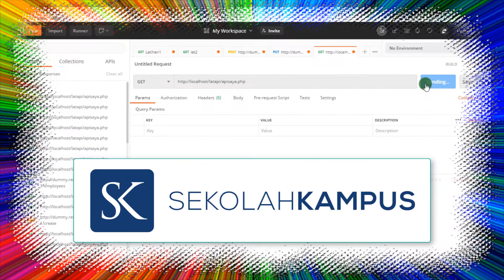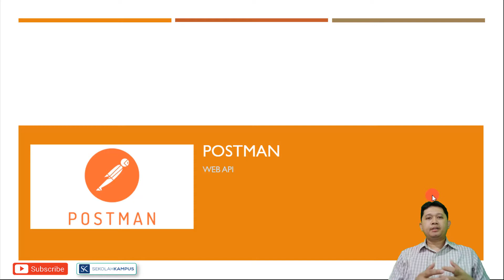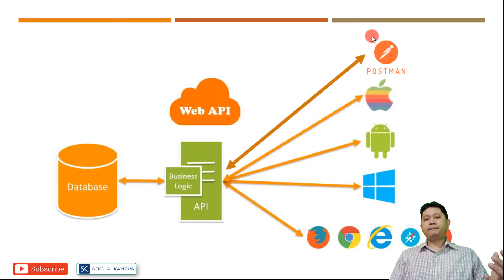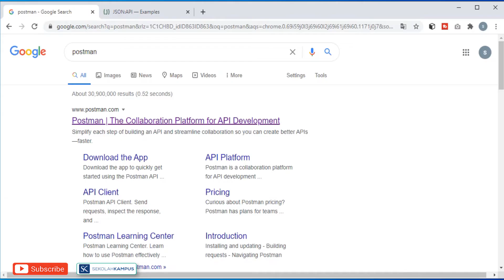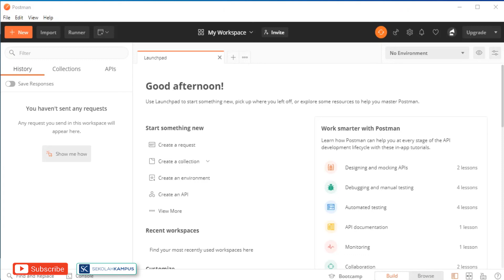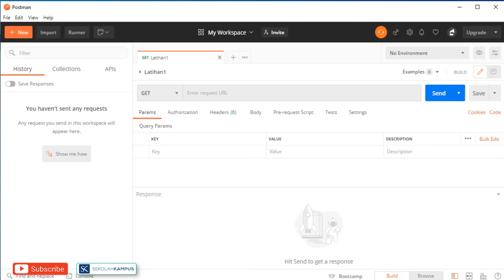#1.1 Belajar Install Postman sebagai tools dasar untuk pengembangan web API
Dalam video ini akan dijelaskan tools yang sering digunakan dalam pengembangan web API yaitu Postman. Postman merupakan sebuah tools (software alat bantu) untuk melakukan request ke web API dan melihat respon yang diterima. Kelebihand ari Postman ini adalah kelengkapan fitur yang dimiliki untuk mencoba full method seperti GET, POST, PUT, DELETE dan yang lain-lain. Video ini menjelaskan bagaimana cara instalasi postman dan cara menggunakan postman untuk pertama kalinya.

Video ini cocok bagi anda yang ingin belajar pengembangan web API (REST/RESTful) khususnya bagi para pemula. Kami memberikan tutorial dari yang paling dasar sekali. Jika ada kesulitan atau belum berhasil silakan berikan komentar.

Jika anda suka dan merasa bermanfaat dengan video ini, silakan like dan komen. Jika masih ada kekurangan, silakan berikan komentar atau masukan yang membangun.